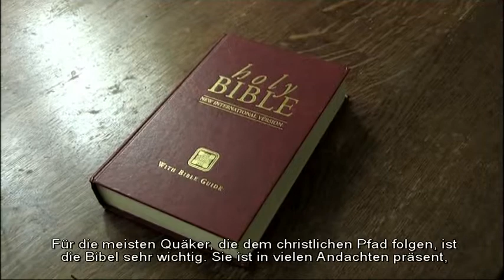Wie wichtig ist den Quäkern die Bibel?